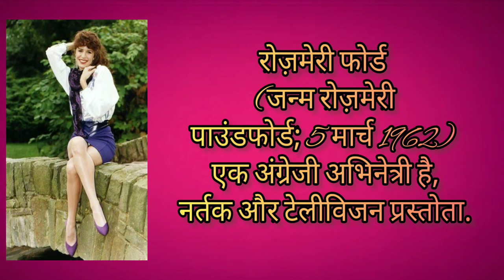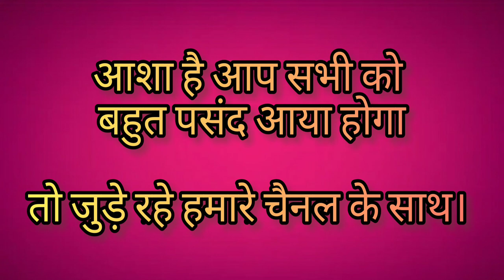Rosemarie Ford || British Actress || Singer || Dancer || Julie Philips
Rosemarie Ford is an English actress, dancer and television presenter.